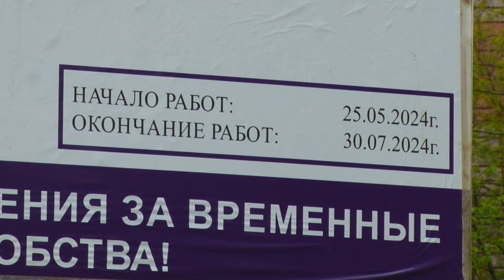Дорожные работы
Голосование на портале «Добродел» и анализ жалоб жителей. Ремонт дорожного полотна в этом сезоне запланирован на 9 объектах округа. На 4 из них работы уже ведутся. Что помогает и что мешает дорожникам делать наши дороги лучше, узнал Тимур Гайсин.